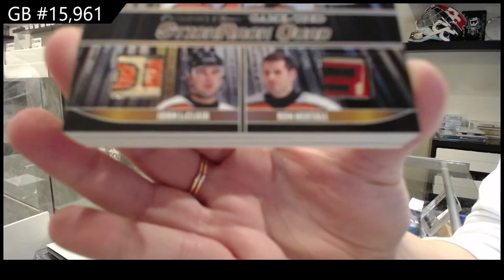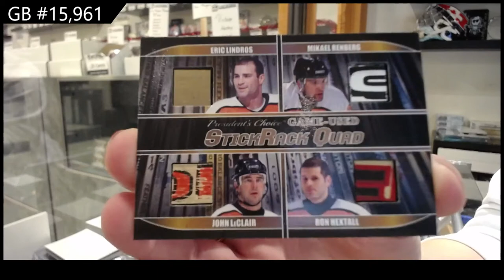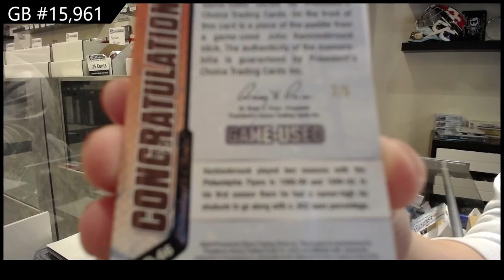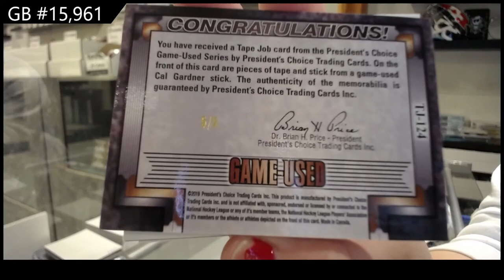2021 Presidents Choice StickRack Hockey 2 Box Break - C&C GB #15,961